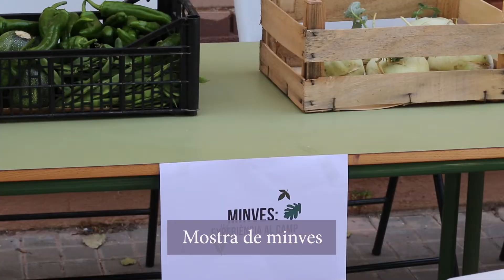Repensem amb Transalimenta a l'INS Maria Aurèlia Capmany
Acte de cloenda projecte Repensem amb Transalimenta a l'INS Maria Aurèlia Capmany de Cornellà l'any 2022